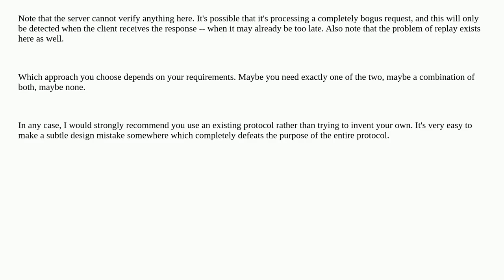Security: Applying application-level signing in HTTP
Applying application-level signing in HTTP

A special thanks goes out to the community

  request-signing hash http